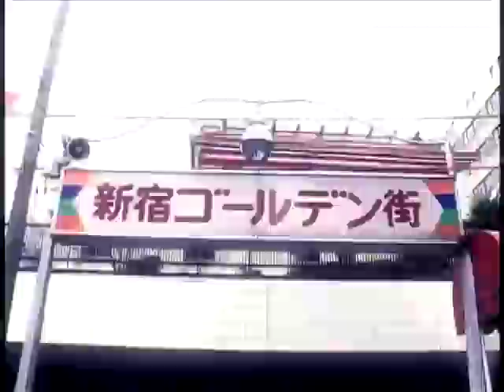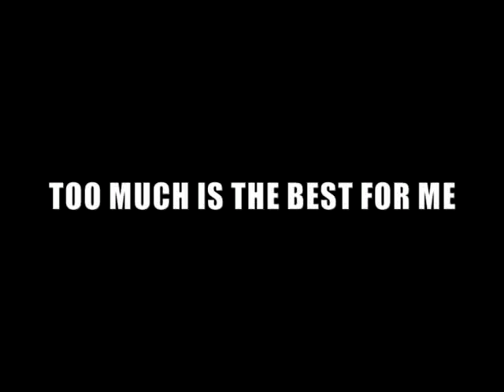EVOLVEWrestling.com - Bryan Danielson vs. Sawa Preview II